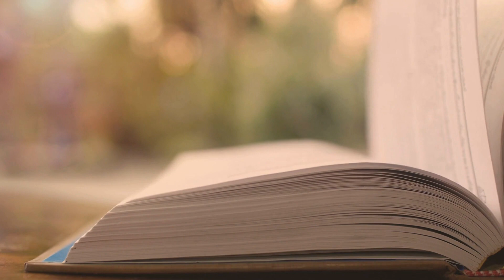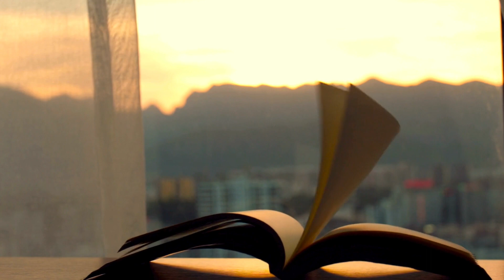there is only one law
easy to say
hard af
to apply